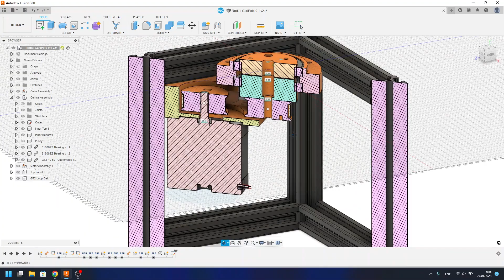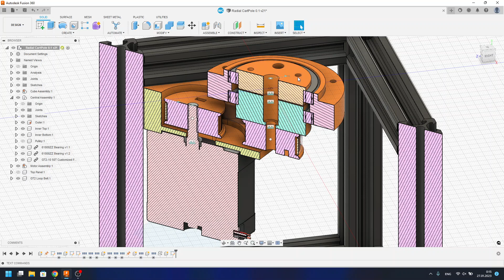Brand New Radial CartPole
A more compact CartPole model is under active development